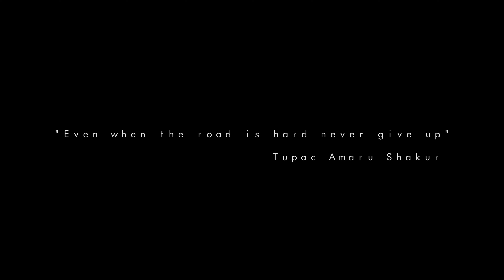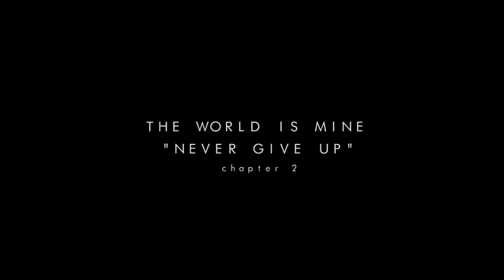TRAVELING the WORLD for 10 years!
Such a sense of freedom...BE READY FOR WHAT'S NEXT!

0:00 Intro
0:17 Paris
1:11 Around the world
2:19 Outro

 CREATION |DIRECTION | PRODUCTION | SCENARIO :

 ►PARALLEL LATITUDE STUDIO | CHARLY DUPAGNY

 IMAGE AND FRAME :

 ►FLOWESIE

 ABOUT ME?

►As a multidisciplinary artist, I have always sought out freedom and self-improvement - through various mediums such as dance, sport, photography, and travel.

I'm trying to help people to pursue their dreams and to go outisde their confort zone.